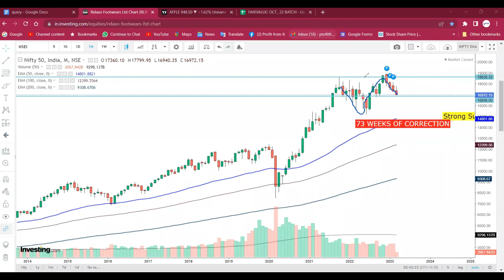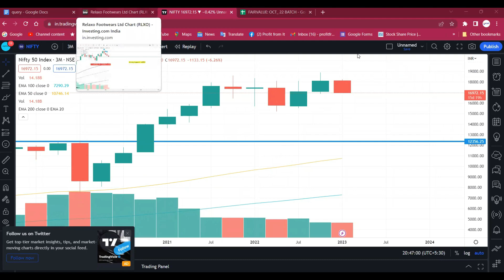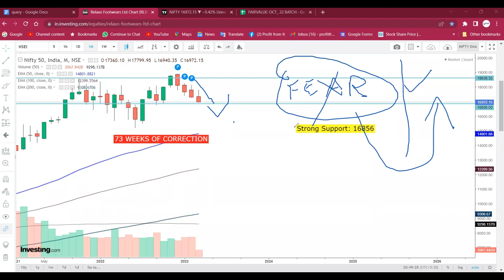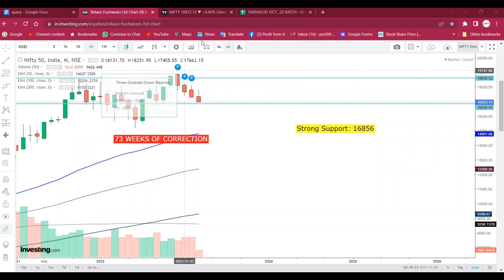Darr Ke Aage Jeet? Ki Ho Jaenge Kuch Mahino Ke Liye Fit?